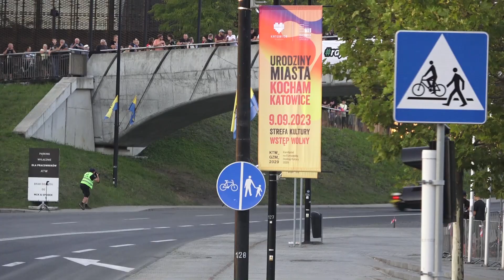Rajd Śląska 2023 - Szerla / Męka - BMW E30 318 iS